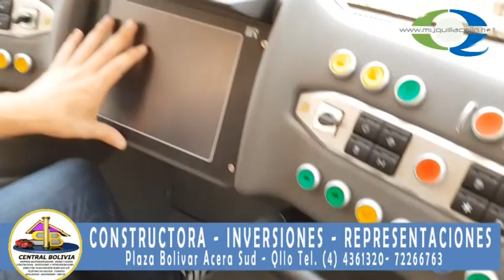El Tren metropolitano en Quillacollo. Myquillacollo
Una replica de lo que sera el tren Metropolitano en Quillacollo.
Una nota donde se explica acerca del mismo con Antonio Arcos.